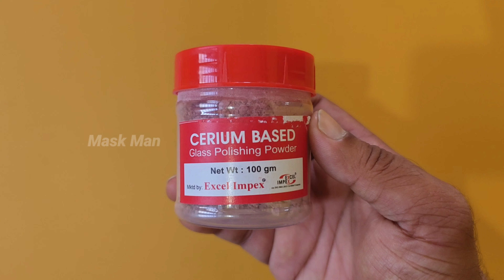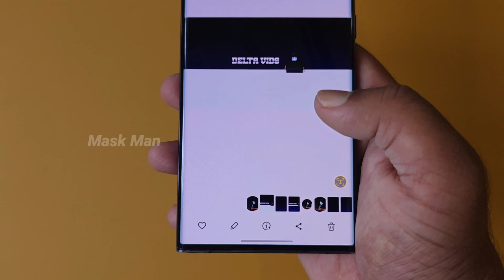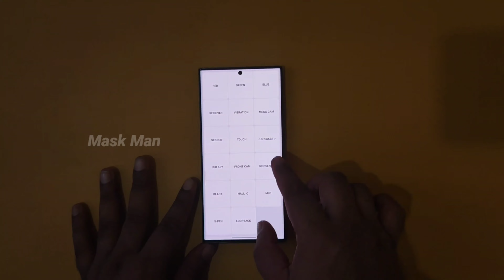Phone Display Scratch Removal Experiment || 3M 1500 Grit Sandpaper, Cerium Oxide || DELTA VIDS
Viewer's Part :

In Our Channel You People Can View Videos About Latest Technology, Information, Biographies, Unboxing New Gadgets, Overviews, Pros & Cons and Reviews. Our Channel Tries To Update All New Technologies Available.
               So, Try To Watch Complete Video Without Skipping And If You Like The Video, Don't Forget To Hit LIKE Button, Then Share To Your Friends, Family Members And Your Belowed Ones To Keep Them Get Updated And To Watch Our Videos Without Missing, Please Do Subscribe Our Channel.

ThanQ Guys

&mibextid=ZbWKwL

Links Part :

Led Mask : (Red, Blue, Green & White)

Led Mask : ( Dual Colour)

UNIVERSAL STYLUS Pen :

Note : Cost May Vary From The Time I Bought It.